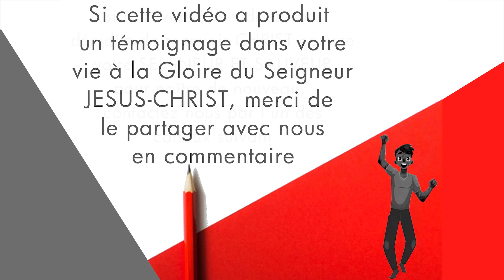(1) Les humains qui ont visité Christ quand Dieu ne les visitait Pas (Février 2022)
Des Cantiques nouveaux, des Témoignages, des Messages et des émissions chrétiennes sont disponibles sur la Web RADIO CHRIST'O CENTRE 24h/24